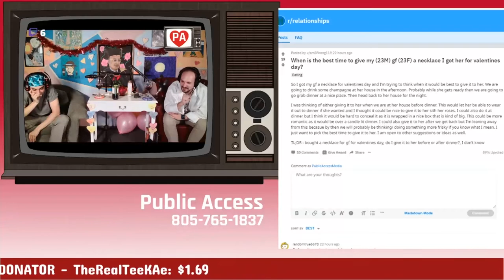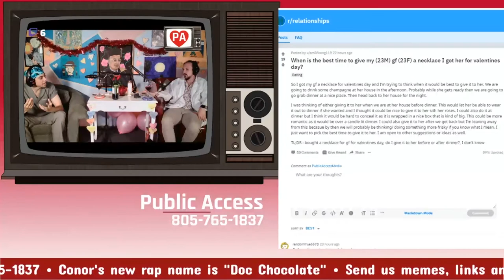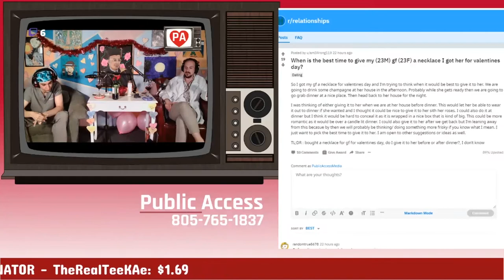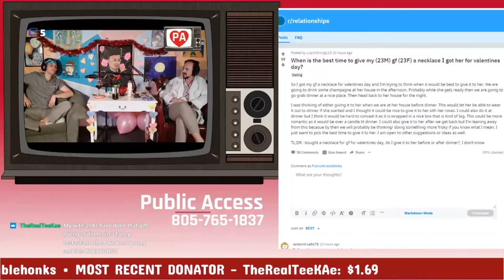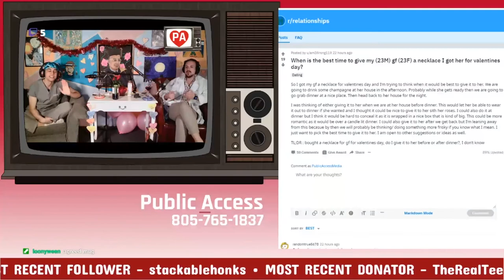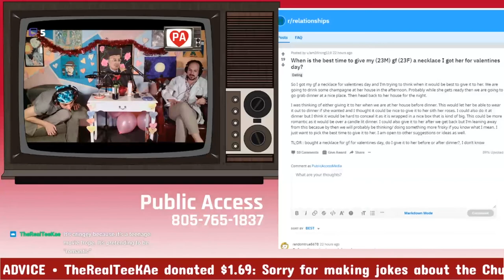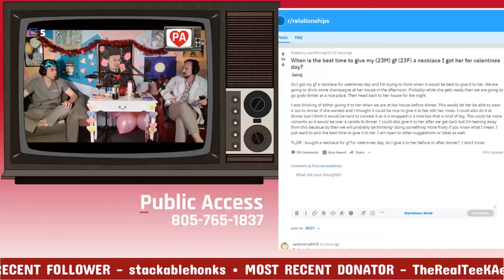Doc Chocolate and Nurse Pain Give Advice: The Necklace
In our romantic advice segment, we give some advice to a reddit poster who is nervous about when to give their Valentine's date a present.

Welcome to Public Access! A comedy talk show hosted by Conor Phillips and Ryan Lea.  The show airs live on twitch Wednesdays and Fridays nights from 7:00​ - 10:00​ PST

Credits:
Written and Performed by:
Ryan Lea and Conor Phillips
Stream Producer: Luana Psaros
Set Design: Ryan Lea, Luana Psaros, Conor Phillips, Jessica Navarro